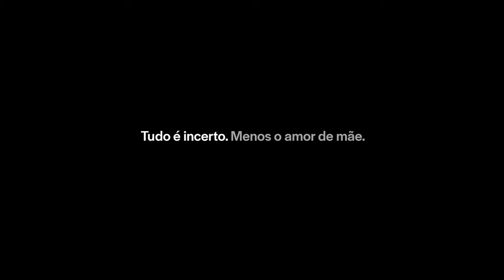Amor de Mãe: Taís Araújo é Vitória na nova trama das nove da Globo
O amor de mãe é um sentimento que move o mundo, transforma as relações, une as pessoas. Cada mãe é única, cada família é uma. Porém, as mães se reconhecem quando o assunto é o que sentem pelos filhos. E é isso que acontece com Lurdes (Regina Casé), Thelma (Adriana Esteves) e Vitória (Taís Araujo), mulheres que exercem a maternidade em toda sua plenitude, cada uma à sua maneira. Apesar de viverem em realidades diferentes, com trajetórias distintas, a vida das três se entrelaça na próxima novela das nove, criada e escrita por Manuela Dias e com direção artística de José Luiz Villamarim.